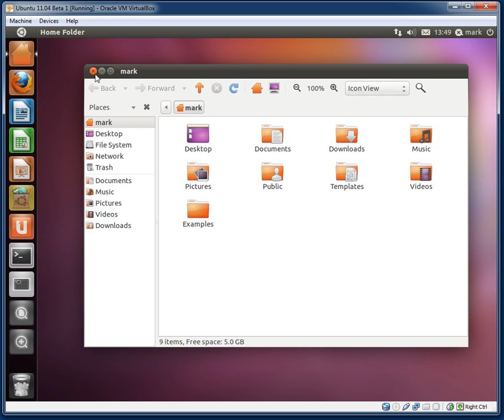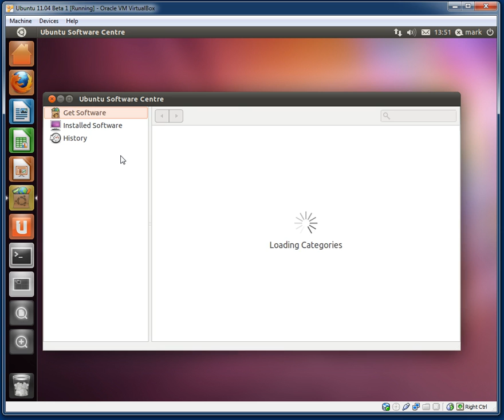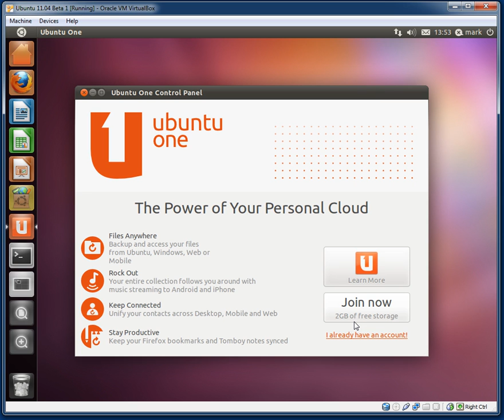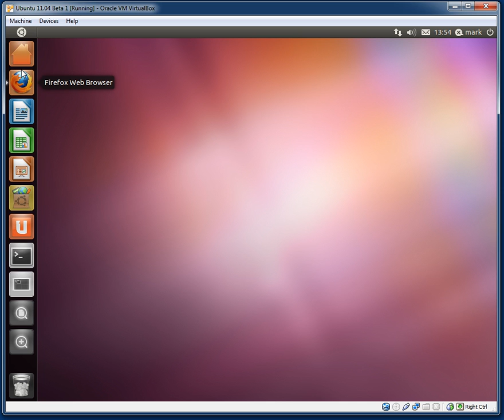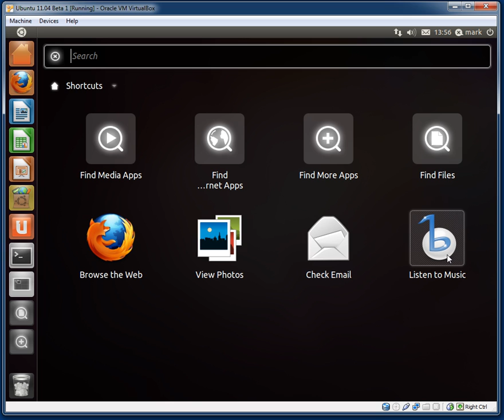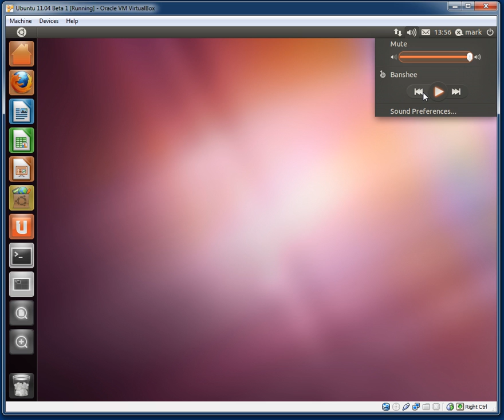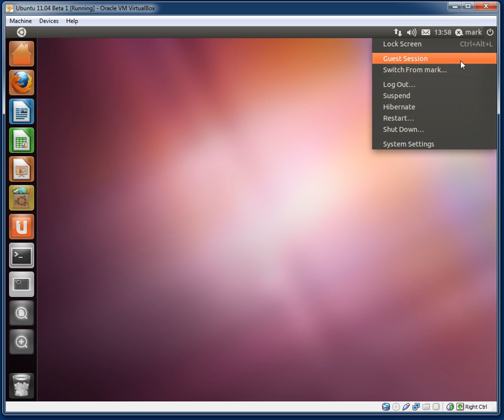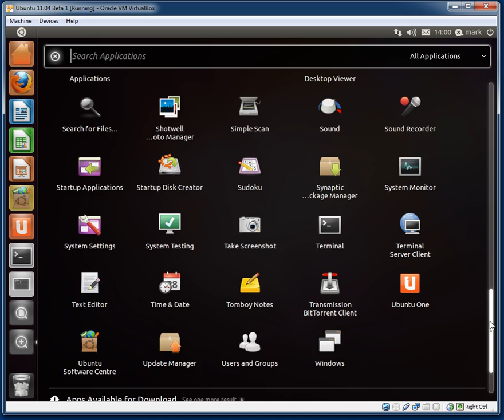Ubuntu 11.04 BETA 1 with Unity - First Impressions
I take a look at the Unity Interface and a couple of changes in Ubuntu 11.04.